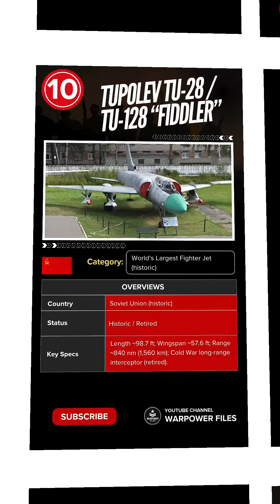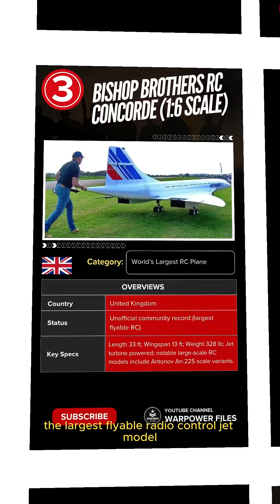Top 10 Largest Aircraft in the World by Category